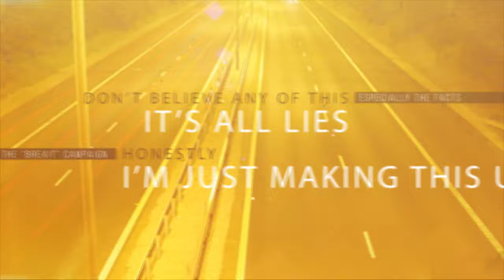The one before the Mud Run - (1 Sep 16)